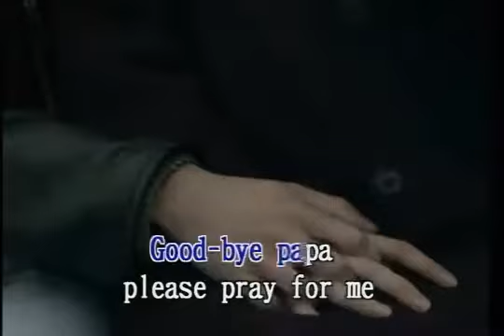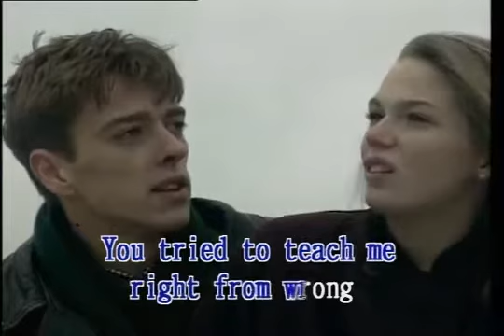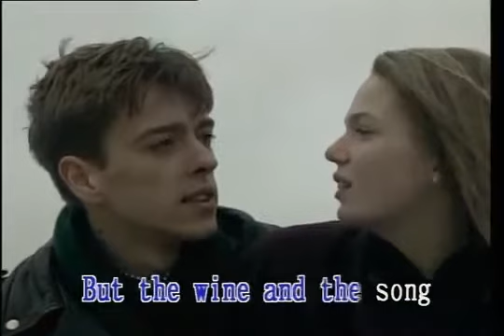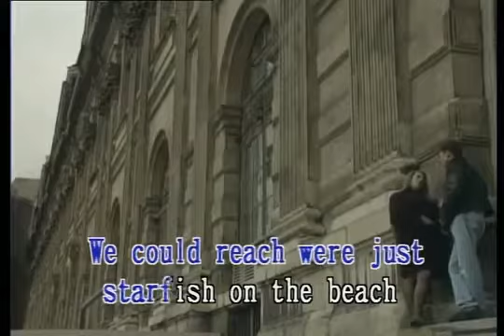LAGU JADUL BARAT ~ SEASON IN THE SUN